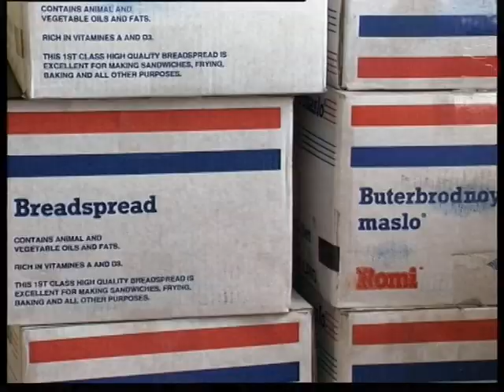candidat for deputi RF Zaplatin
Магнитогорский корреспондентский пункт ЧГТРК - кандидат в депутаты РФ Заплатин, Magnitogorsk correspondent offise off ChGTRK - candidat for deputi RF Zaplatin